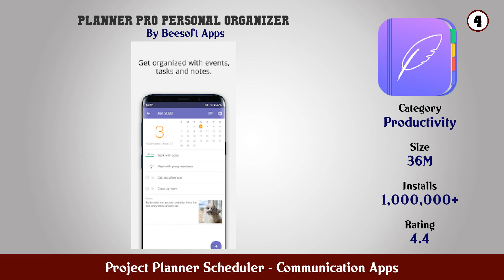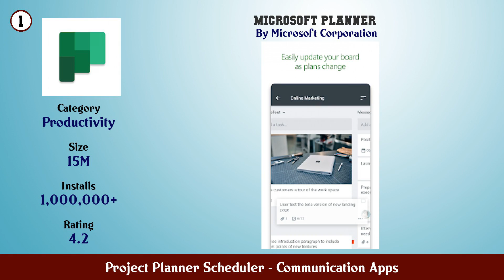Top 10 Project Planner Scheduler Android Apps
In this video we have listed Top Project Planner Scheduler Android Apps. This video is for information and reference purpose only.